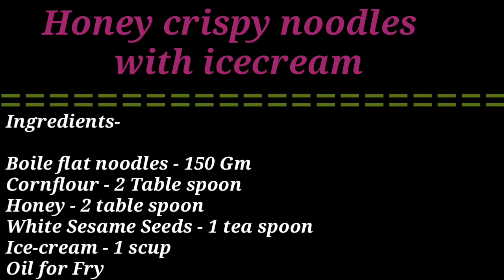Honey Crispy Noodles with Ice-Cream || Made Unique, Simple Dessert Recipe For Guest at Home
Delicious recipes with Pranu Raj...
Today I am sharing with u Honey Crispy Noodles with Ice cream

My Recipes,